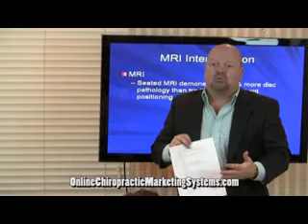New Patient Strategies Chiropractic Online Marketing